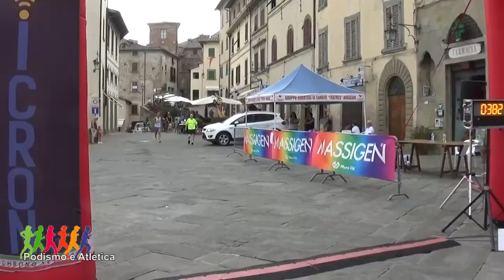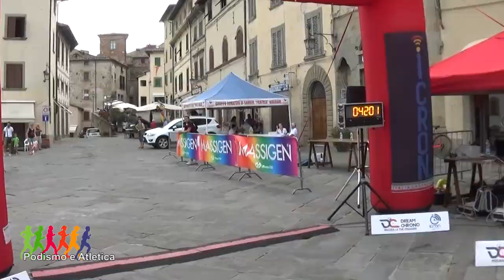Podismo - le manifestazioni della nostra provincia